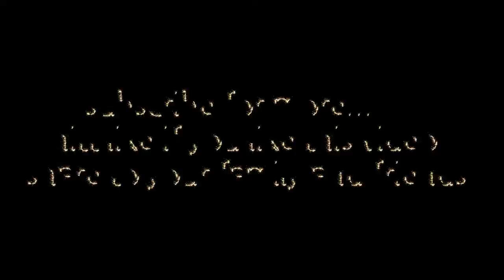Drawing ravindra jadeja Part- 2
show yor Suport and _ share it to your friends and family...as Specialy to cricket fans and artlovers    ..

camlin Charcoal pencil : Camline SSG Camlin Kokuyo Medium/Soft/Hard Charcoal Pencils (Set of 2 Pack)

camlin grafite pencils : Camlin Drawing Pencil - Pack of 6

0.5 Machenicle pencil
0.7 machenicle pencil
 brush for blending

Navneet Youva | Loose Sheets | Drawing Sheets 27.5x34.7 cm | 100 Sheets | Pack of 1

i shoot drawing videon on my phone

editing app : power directer